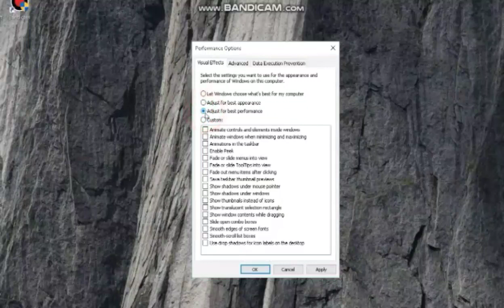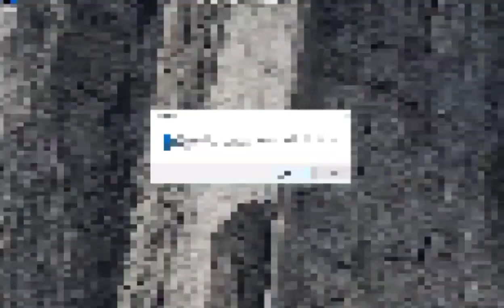How to play GTA V in Intel HD Graphics | Lag-Free Settings for GTA 5 In Intel Hd Graphics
Hey Whats Up Guys, If You're a GTA 5 Fan and Want to play Grand Theft Auto 5 On Your Intel Hd Graphics At good FPS And Want a Smooth And lag-free Gameplay. Just Watch This Video Completely Till the End And Comment If Any Problem Arises.

● You Dont Have to Download or Install any Software For This Trick.
● Performance Depends On What Intel Hd Graphics Series Your Pc Or Laptop Has.
● Warning Dont Set Your Graphics Settings Too High As They Can Harm your Pc or Laptop. Just Follow These Steps.